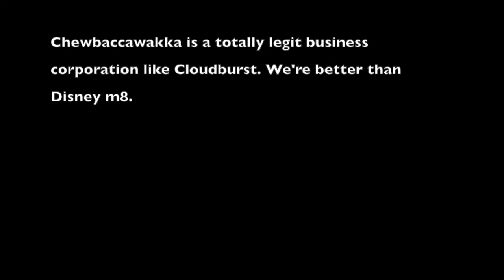Camel Balls 5 - Josh and Nikkita Go On The Jeremy Kyle Show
In this epic sequel, Josh and Nikkita go on the Jeremy Kyle show to show off how fucked up they are.